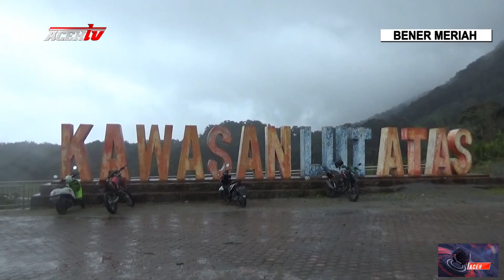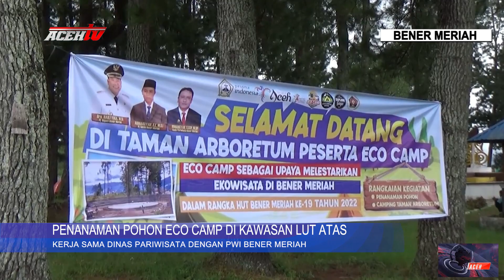PENANAMAN POHON ECO CAMP DI KAWASAN WISATA LUT ATAS